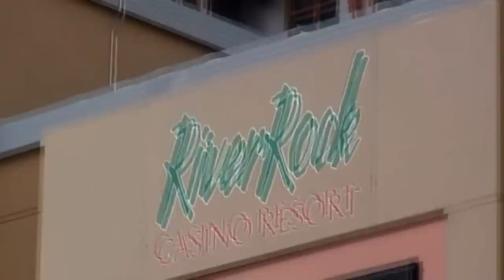Chinese guy goes outside for bubble tea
Chinese guy goes outside for extra milky bubble tea. Bubble tea is ancient chinese secret that white man has no clue about. white man eat hotdog , hagen daz and  hamburger while smart chinese people eat bubble tea , fried rice and brown dog